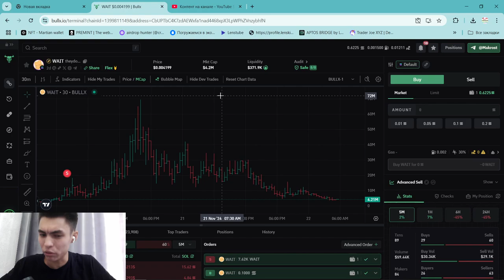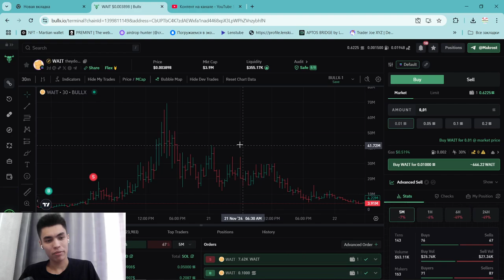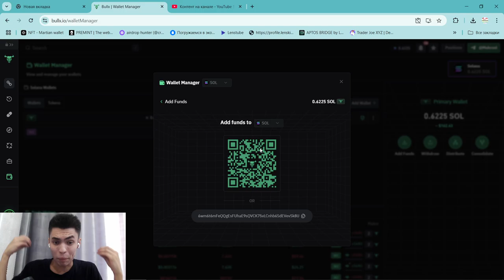SOLANA МЕМЫ КАК НАЧАТЬ ТОРГОВАТЬ НОВИЧКУ НА СОЛАНЕ